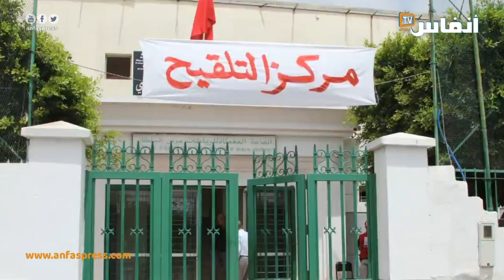ارتياح ساكنة الفداء بالبيضاء من أجواء التلقيح.. وهذا ما ينصحون به المواطنين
ارتياح ساكنة الفداء بالبيضاء من أجواء التلقيح.. وهذا ما ينصحون به اامواطنين

# أخبار_عاجلة